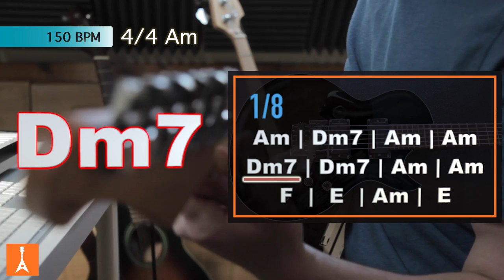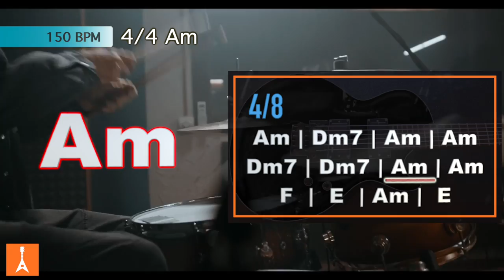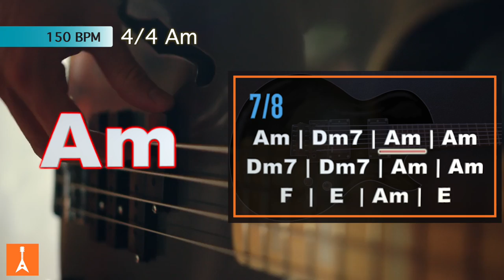145 Hard Blues Rock Backing Track in Am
145 Hard Blues Rock Backing Track in Am